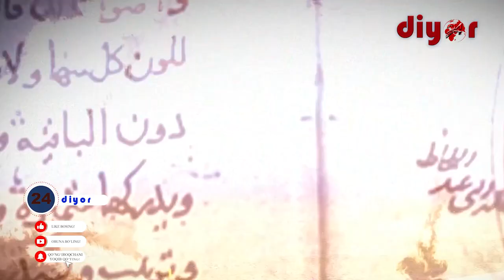Ал-Хоразмий: Математика оламини ларзага солган олим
Буюк математик, астроном ва географ Муҳаммад ал-Хоразмий VIII асрнинг охири ва IX асрнинг биринчи ярмида яшаб ижод этди.
Кеча Ангор тумани “Илғор” маҳалласида жойлашган 31-сонли мактабда буюк бобокалонимиз Ал-Хоразмий таваллудига бағишланган тадбир бўлиб ўтди.